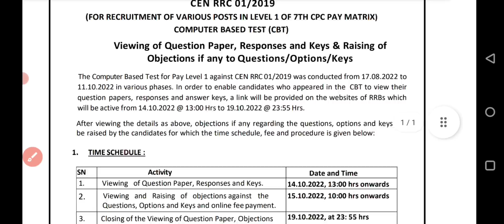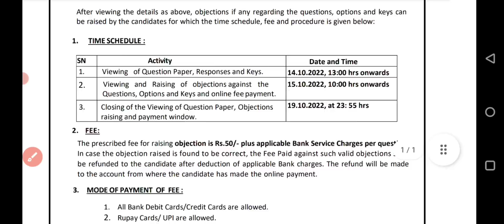RRC Group-D Answer Key Official Notice जारी || Big Official Update || Good News .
RRC Group-D Answer Key Official Notice जारी || Big Official Update  || Good News.RRC Group-D Exam 2022. @MGManishGuru  @UmangStudyOfficial

FOR_3000+ Group -D science PDF_Whatsapp_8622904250 & 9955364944

उमंग स्टडी & MG Manish Guru ( GS Teacher, Patna, Bihar ) से संपर्क करने के लिए धन्यवाद यदि आप PDF के लिए यहां आए हैं तो नीचे दिए गए लिंक oo पर क्लिक करके आप आसानी से PDF प्राप्त कर सकते हैं यदि आपका पीडीएफ के अलावा कोई सवाल है तो कृपया धैर्य बनाए रखें team उमंग स्टडी & MG Manish Guru के तरफ से आपको बहुत जल्द रिप्लाई किया जाएगा धन्यवाद

oo

Best- 3000+ MCQ , Science (Hindi) , Physics, Chemistry & Biology for RRc Group- D 2022

Best- 3000+ MCQ , Science ( English ) , Physics, Chemistry & Biology for RRc Group- D 2022.